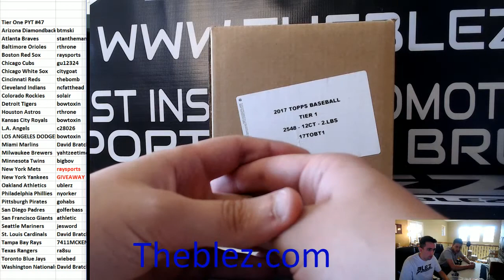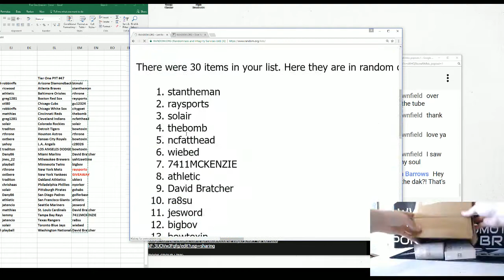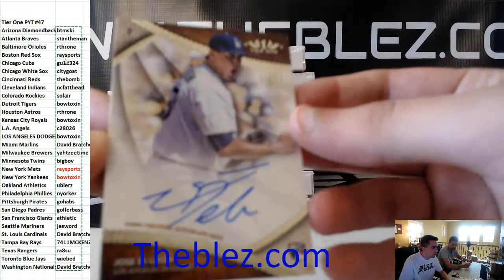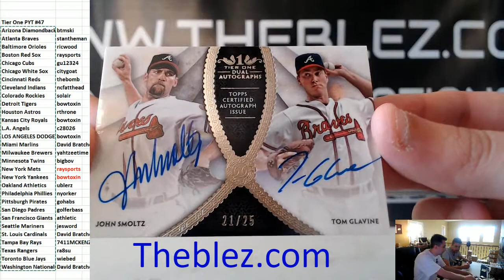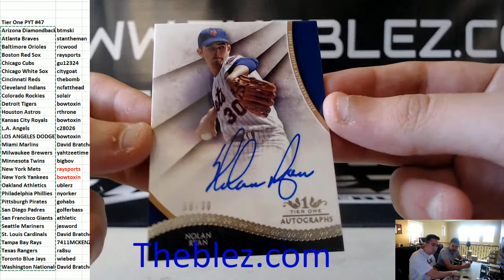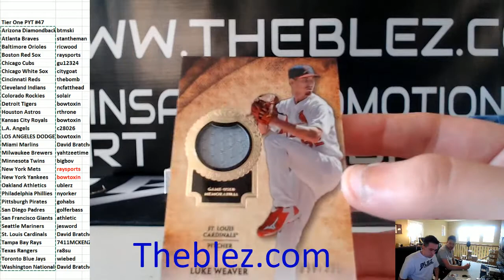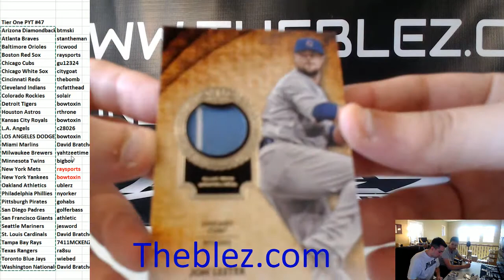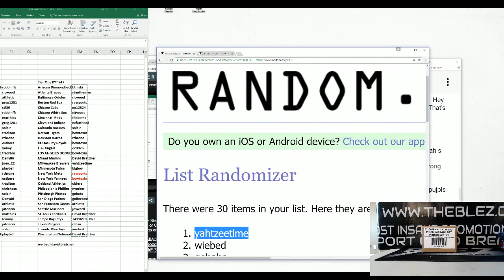2017 Topps Tier One Baseball Case Break PYT #47